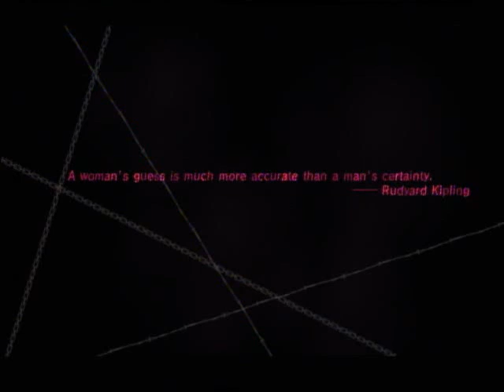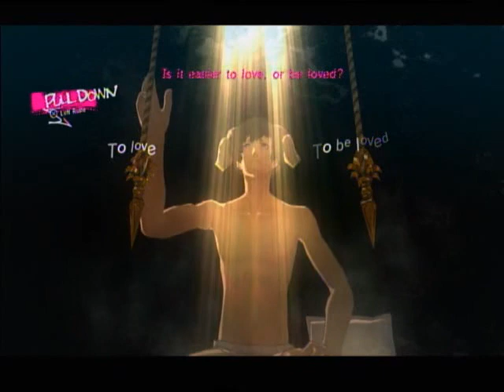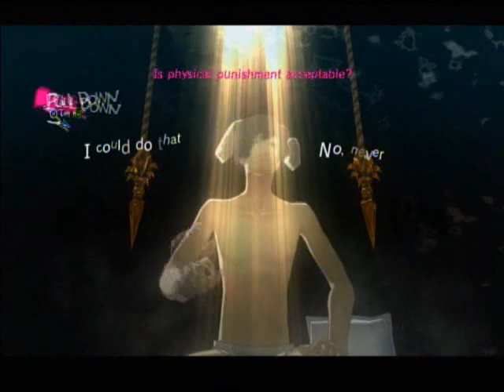Catherine with Ray: Pierce the Heavens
Welcome to... stuff. There's this spiral tower and things happen.

Yeah.